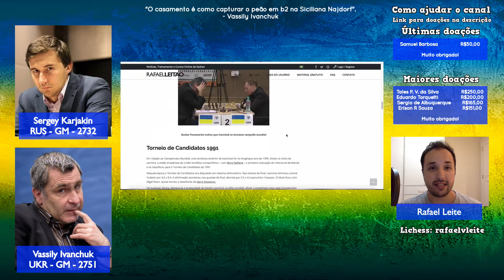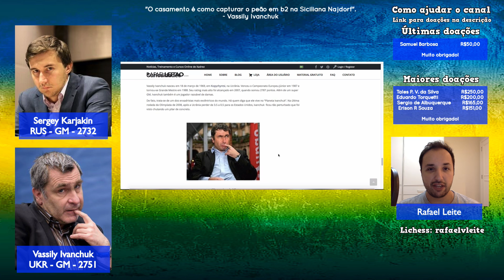Sacrificou a Dama por peão? Tá maluco? Ivanchuk x Karjakin (2008)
Neste emocionante vídeo de xadrez, assista à partida histórica entre Vassily Ivanchuk e Sergey Karjakin, ocorrida em 2008. Prepare-se para ficar impressionado quando Ivanchuk surpreende a todos ao sacrificar sua Dama por um simples peão. Será que essa jogada ousada foi um erro ou uma genialidade estratégica? Descubra agora mesmo e acompanhe cada lance tenso e surpreendente dessa partida memorável. Não perca essa oportunidade de aprender com dois grandes mestres do xadrez e aprofundar seus conhecimentos sobre o jogo.

PGN da partida:
[Event "Amber Tournament (Rapid)"]
[Site "Nice FRA"]
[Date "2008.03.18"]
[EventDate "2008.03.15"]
[Round "4"]
[Result "1-0"]
[White "Vassily Ivanchuk"]
[Black "Sergey Karjakin"]
[ECO "B87"]
[WhiteElo "2751"]
[BlackElo "2732"]
[PlyCount "97"]

1. e4 c5 2. Nf3 d6 3. d4 cxd4 4. Nxd4 Nf6 5. Nc3 a6 6. Bc4 e6
7. Bb3 b5 8. Bg5 Be7 9. Qf3 Qc7 10. e5 Bb7 11. exd6 Bxd6
12. Qe3 Bc5 13. O-O-O Nc6 14. Qxe6+ fxe6 15. Nxe6 Qe5
16. Nxg7+ Kf8 17. Ne6+ Kf7 18. Rhe1 Qxe1 19. Nxc5+ Kg6
20. Rxe1 Kxg5 21. Nxb7 Nd4 22. Nd6 Rhf8 23. f3 b4 24. Nce4+
Nxe4 25. Rxe4 Nxb3+ 26. axb3 a5 27. Rg4+ Kf6 28. Ne4+ Ke5
29. Rh4 a4 30. bxa4 Rxa4 31. Nc5 Ra1+ 32. Kd2 Rg8 33. g3 Rf1
34. Ke2 Rb1 35. Rxb4 Kd5 36. Ne4 Kc6 37. h4 Rh1 38. Rc4+ Kb6
39. b4 Rd8 40. Rc5 Ra8 41. c3 Ra2+ 42. Ke3 Re1+ 43. Kf4 Rf1
44. Rh5 Ra8 45. Rh6+ Kb5 46. Nd6+ Ka4 47. Rxh7 Kb3 48. Rc7 Rd8
49. Nf5 1-0

Se quiser dar suporte a este canal, considere uma doação de qualquer valor pelo link abaixo: